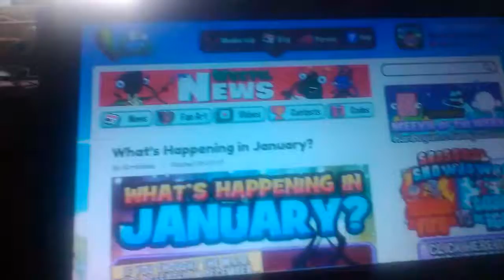Bin Weevils | What's Happening this January - 2 January 2017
Yes, this is what's happening this month! What are you most excited for?